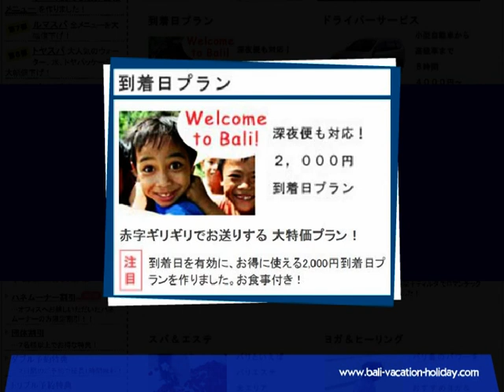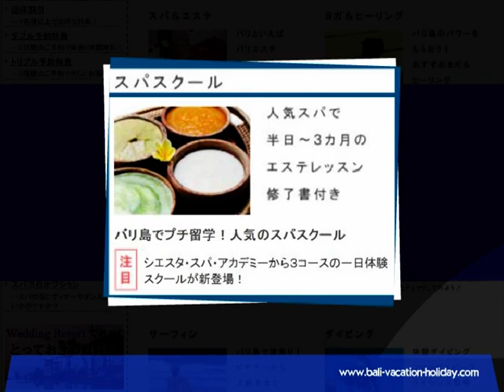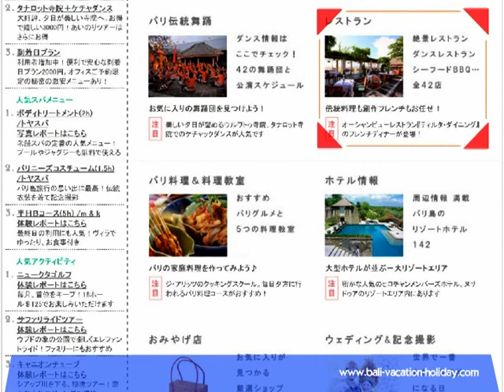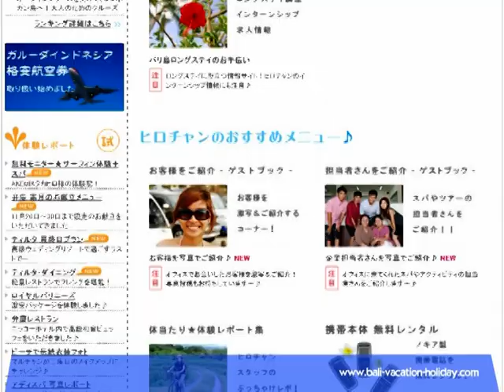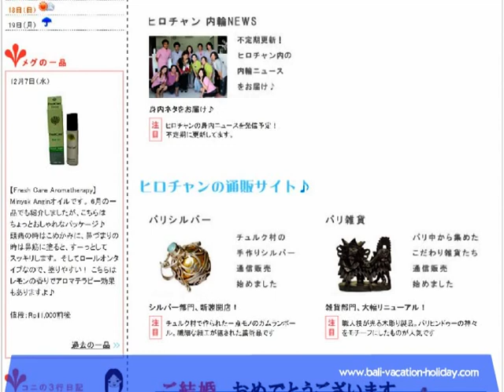Bali Local Travel Agency "PT. HIROCHAN" is for Your Trip in Bali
PT. HIROCHAN, tour & travel agency, Bali Island - Indonesia

In addition,
Bali tours and driver service - Marine Sports & Spa & Beauty Salon guide - Activity - Cultural Lesson Experience - Bali Dance - Golf - Last day plan - Restaurant - Balinese Cooking Class - Hotel Information - Bali Wedding
- We also have Long Stay.
Tourism attractions in Bali - temple - Museum of Art - Museum - Ruins - Village - Traditional House - Zoo - Botanical Gardens - Markets - Monuments
You can choose from all of our menu